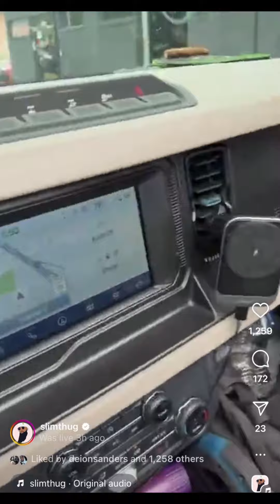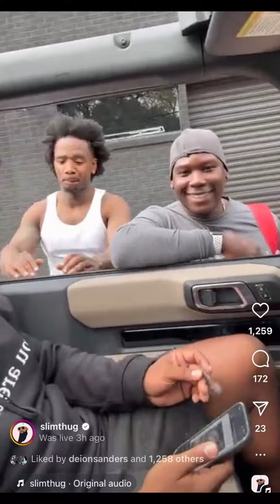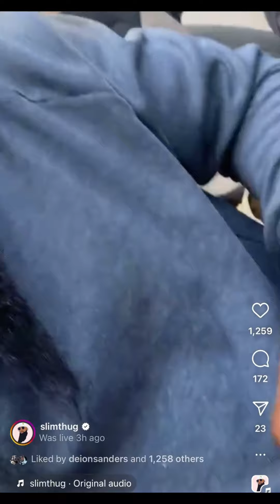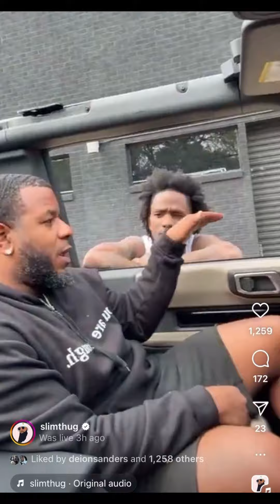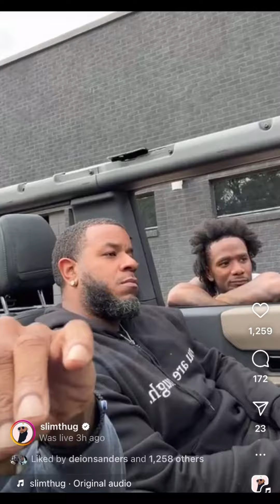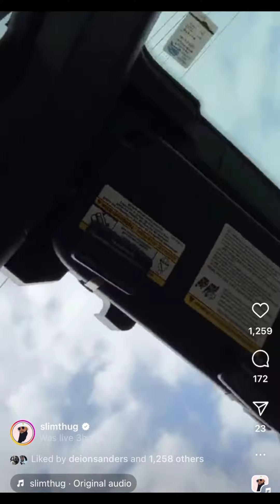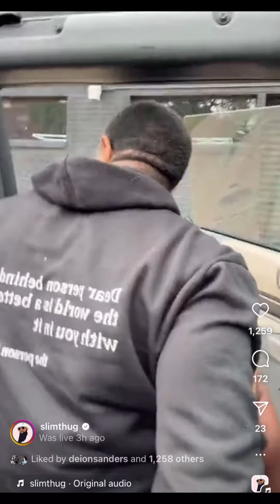Slim Thug IG Live • Why He’s Voting For Kamala Harris, Living In Faith Not Fear!